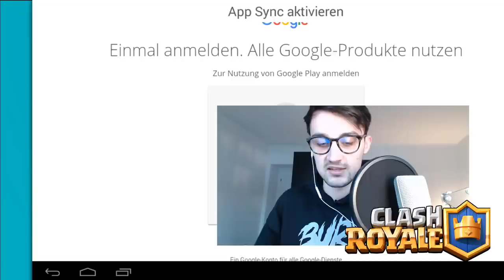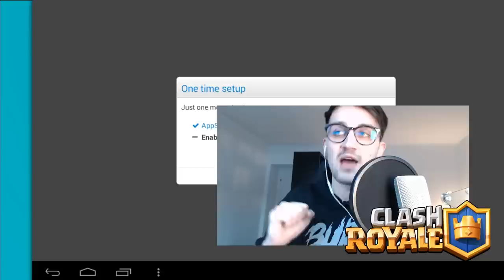NEUES PROJEKT: Alles auf 0 + Kronentruhe + Arena 1 + 100 Pokale | Clash Royale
"Kannst du mal Clash Royale bringen?"
Diese Frage wurde mir so oft gestellt das ich hier dieses Projekt starte. Ich spiele wieder Clash Royale! Was haltet ihr davon?